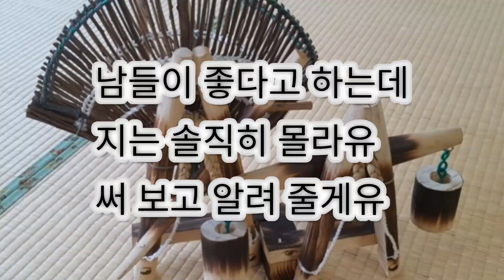과채류 작물엔 대박이다" 하는데 지는 몰라유#계란껍질#칼슘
2023년3월28일
계란껍질 담겨 있는 고무통
어느 정도 크기인지 아시죠?
5월 말 까지 고무통 2개 꽉곽 채울 예정 입니다,